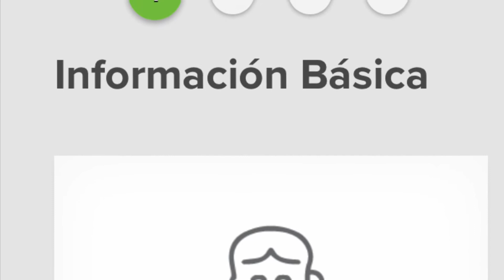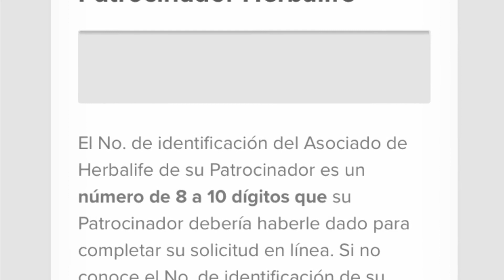Albuquerque , NM Herbalife dist C Arthur-como registrarse como asociado preferente